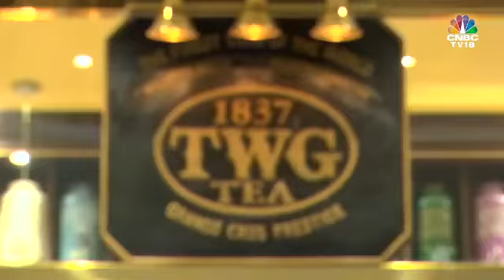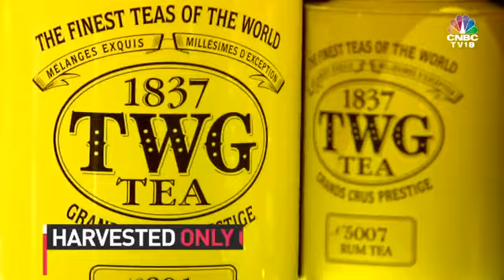The most Expencive Tea on Earth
Video from parvezmistry1